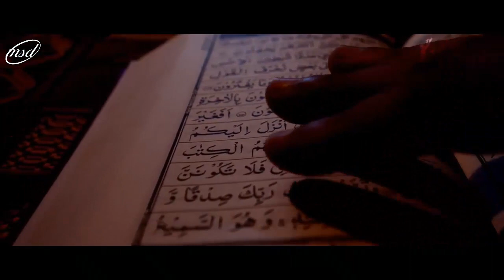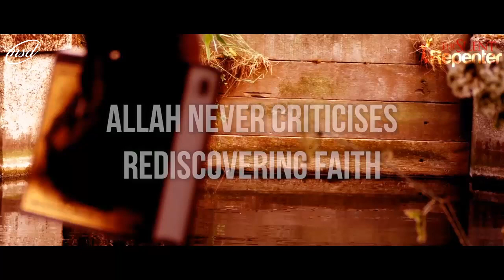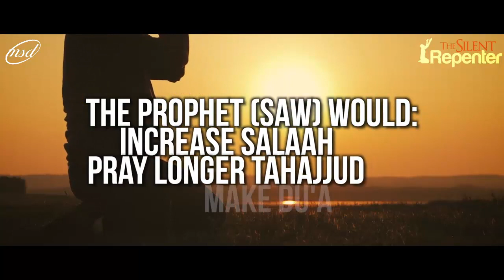করোনা ভাইরাস থেকে শিক্ষা (শেষ পর্ব) - Yasir Qadhi | Masud Parvej | The Silent Repenter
Actual Speaker: Yasir Qadhi
Bengali Translation: Masud Parvej
Vocal: Masud Parvej

Jazāk Allāhu Khoiron
May Allāh reward you with goodness.